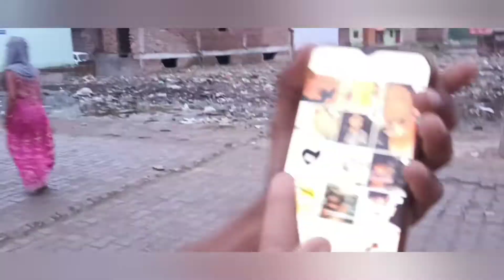Full enjoy in Tundla !!! Raj Babbar City!!! sns snsshorts present by sns shorts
hello my friends  ham hain rajbabbar ke Shahar tundla main !comment karake bataiye kaise lagi video ham aise hi logo ke saayh Malak karte rahenge  tab tak ke liye thanks 😊 😄 😅 ☺ 😆 🙏 😊 😄 😅 ☺ 😆 🙏 😊 😄